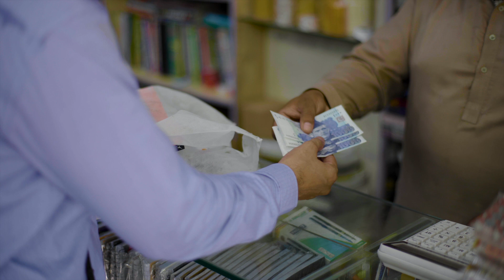Importance of Helmet - Total Parco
Agency: AdCom
Client: Total Parco
Producer/Director/DP: Adnan Talib
Edit: Shazim Khan Lodhi
Production House: Plum